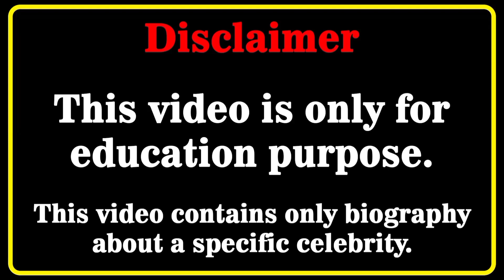Celine Bethmann Bio,wiki,Age | lifestyle | Networth | relationship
Who is Celine Bethmann? 4K Video

instagram models
instagram model
plus size fashion
fashion blogger
swimsuit model
fashion model
curvy models
plus size haul
bikini models
curvy model
fashion nova
celebs style
latest style
fashion plus
thickness
biography
lifestyle
fashion tips
model plus
instagram star
plus size
plus size
curvy models
shein haul
modeling
bikini model
swimwear
bikini
model
Bbw
BBW